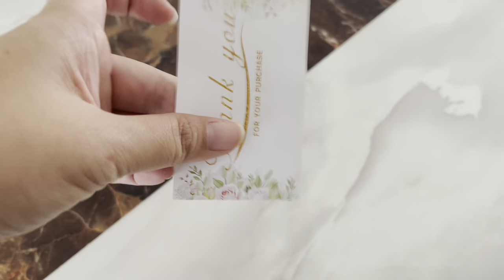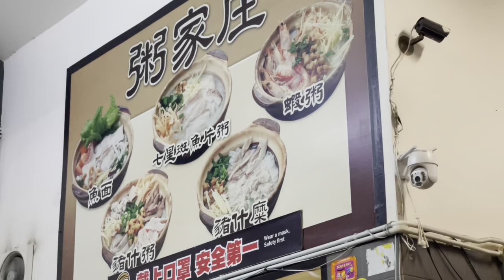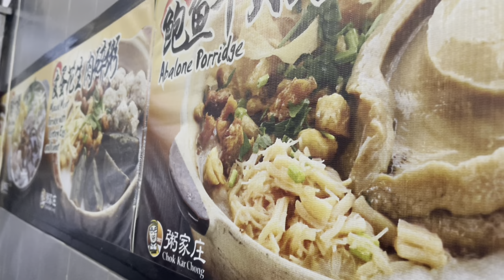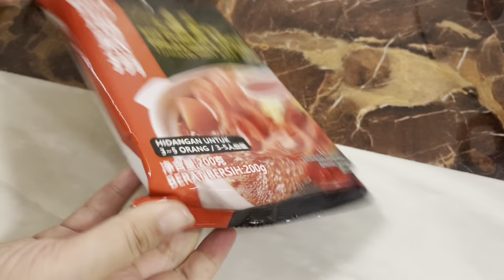Kuching Vlog (Revamping book shelf using wallpaper from Kaison & having hotpot dinner party at home)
This is a writer's daily silent vlog.
Giving you a glimpse of my life as the co-founder/writer of
Vlog shot using iPhone 12 Pro Max

Places I Visited:

1. Farley Mall

2. Restaurant Chok Kar Chong